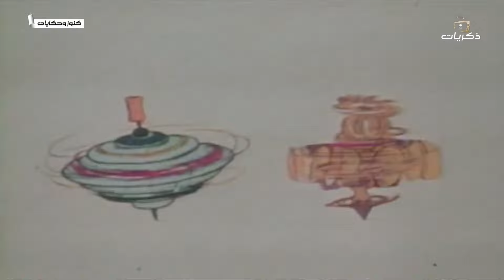برنامج كنوز وحكايات الحلقة العاشرة